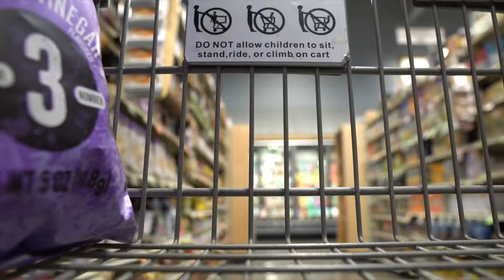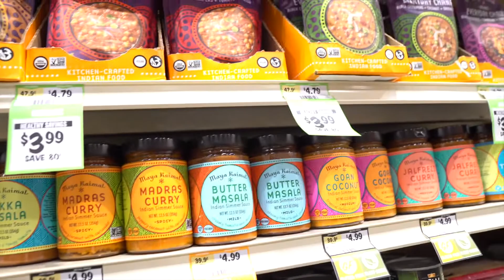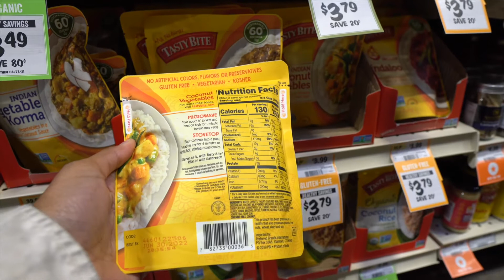Grocery Shopping in Denver + Sprouts Grocery Store Haul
As you may know, I love grocery shopping anywhere in the world and today, I decided to stop by Sprouts. Work with me!